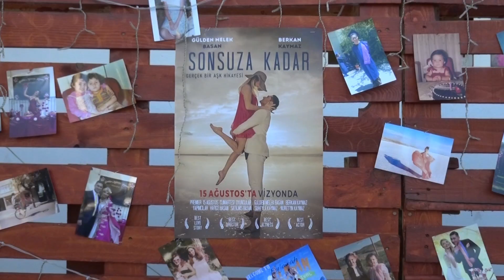Düğün Hikayemiz - Gülden & Berkan 15/08/2020 ( Our Wedding Story )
Salda Gölü , Mubu Wedding Garden ve Mecan Ağım Make Up Studio , da geçen düğün hikayemiz için Stüdyo Siyah Beyaz 'a teşekkür ederiz.
Düğün hikayemiz ve düğün danslarımızın bir arada olduğu "Gülden & Berkan Wedding " playlistini buraya bırakıyorum. Gelin ve arkadaşlarından salsa , tiktok , hint danslarından oluşan muhteşem bir koreografi ve damat ve arkadaşlarından yüksek enerjili duygulu bir zeybek gösterisi izleyebilirsiniz

Düğün Mekanımız: MUBU Wedding Garden
VIDEO/EDIT : Stüdyo Siyah Beyaz , ANKARA
Make Up Studio : Mecan Ağım Studio, ANKARA

Gelin ve Arkadaşlarının Dansı İçin Tıklayın! MUHTEŞEM KOREOGRAFİ !

Aynı Düğünde Damat ve Arkadaslarının MUHTEŞEM DANSI için tıklayın!

Ankara Düğün Dansı Markası CRYPTO DANCE ACADEMY